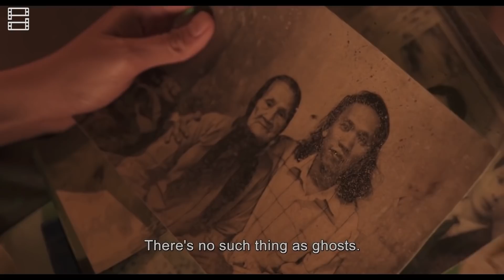Review phim BÓNG ĐÈ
Đây không phải tóm tắt phim!